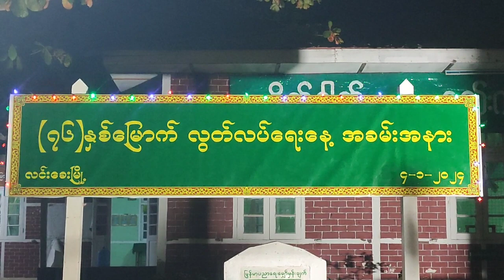လင်းခေးမြို့၌ (၇၆)နှစ်မြောက် လွတ်လပ်ရေးနေ့အခမ်းအနား ကျင်းပ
လင်းခေး ဇန်နဝါရီ ၅
စိုင်းဇော်လတ်(လင်းခေး)